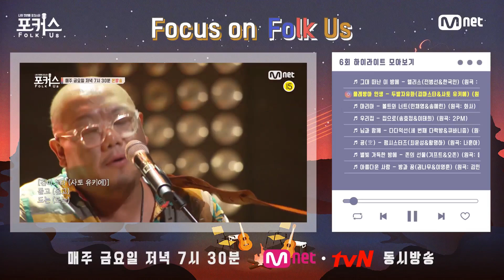[포커스] Focus On Folk Us #6#포커스(FolkUs) | FOLK US EP.6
[포커스] Focus On Folk Us #6

본선 1차 ‘조합 배틀’ 각 팀의 팽팽한 줄다리기!
‹포커스› 6회 하이라이트 플레이리스트

오롯이 통기타와 목소리로 전하는 음악의 울림
나의 첫번째 포크스타 ‹포커스(Folk Us)›
매주 금요일 저녁 7시 30분 Mnet/tvN 동시방송